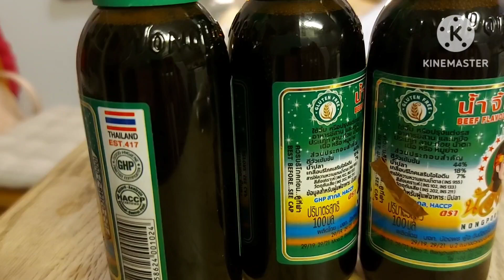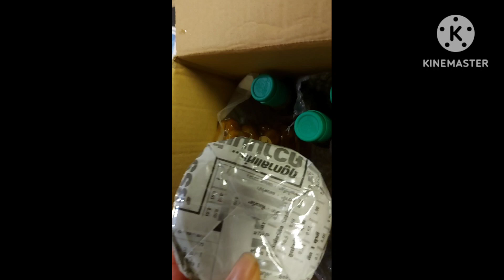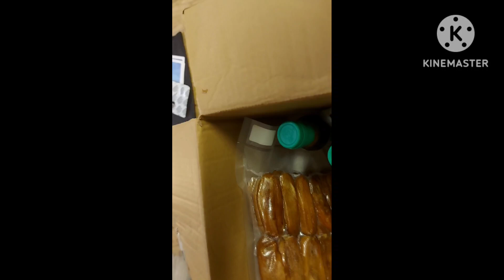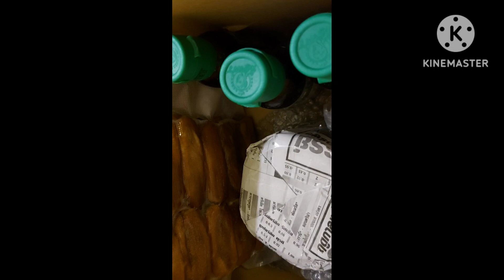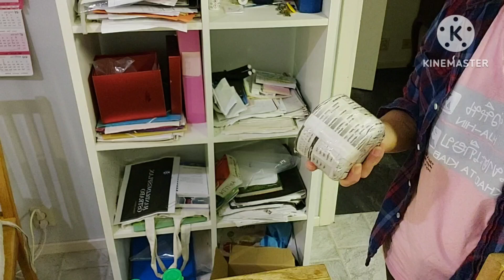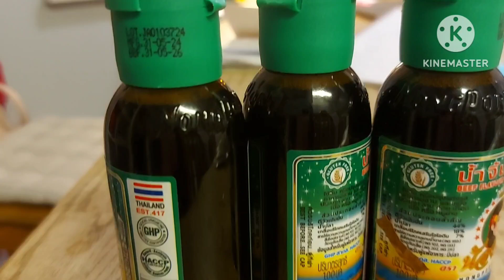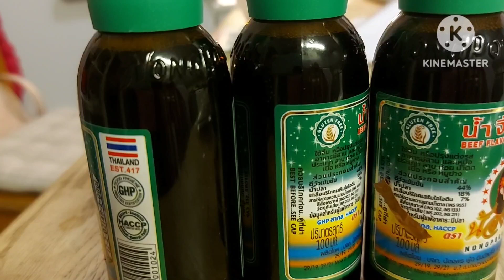รีวิวสั่งน้ำจิ้มดีวัวกะปิและกล้วยตากตกเป็นเงินไทย2044บาทเงินสวีเดน611โครนอาหารโอเคแต่แพ้คของไม่ผ่าน